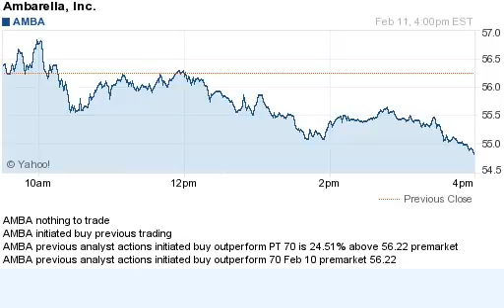150211 initiated buy previous trading